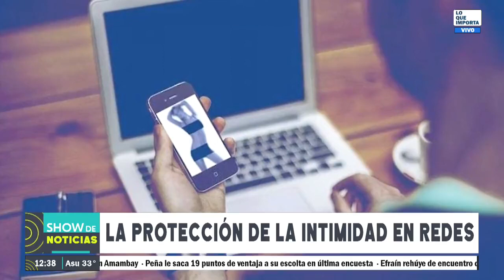(Entrevista) Difusión de imagen no consentida en SomosGENAhora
Escuchá la entrevista de @SomosGENAhora a Maricarmen Sequera, co-directora de TEDIC hablar sobre la difusión no consentida de imágenes y nuestro derecho al sexting seguro.